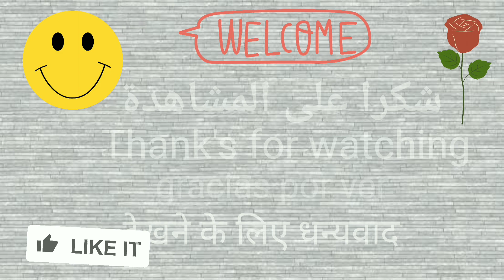TOP LONG LASTING AJMAL FRAGRANCES ,BEST AJMAL COLOGNE | BEST MIDLE EAST PERFUMES PART 1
TOP LONG LASTING RASASI FRAGRANCES ,BEST RASASI COLOGNE EPISODE 5

‎@Madjid Fragrance   ‎@Madjid Fragrance Arabic  ‎@Jeremy Fragrance  ‎@Gents Scents  ‎@Monika Cioch  @Adwoa Loves Fragrances  @Adwoa Loves Fragrances  @Adwoa Loves Fragrances  @The fragranceholic lebanon Beirut fragrance passion  @fragrance passion  @عطور الخنفري Khanfary Fragrance  @Clémence CC Fragrance  @Fragrance Style TV  @Adicto a los perfumes  @The Perfume Guy  @6 th Sense Perfumes الحاسة السادسة للعطور  @Best Brands Perfume  @Ivan Perfumerie  @Andrés Perfume-Man  @Jhony Togneri - Manual dos Perfumes  @Perfume Guru  @Long Raja Perfume  @That scent (perfumes reviews)  @Mehdi Scent  @Cee Chronicles-Talking Scents  @Movie Scenes - Angel Digital  @Florescent  @Aurel  @Glam Finds  @Cee Chronicles-Talking Scents @Richmond Perfume  @Redolessence   @TLTG Reviews  @Joy Amin  @SmellyCat  @Best Brands Perfume  @Yaser's FitFrag  @Arabmusk  @Sandra Solomon Fragrance  @Glam Finds  @
الجزائر#Madjid_Fragrance#رابطة_عشاق_العطور#عطور_قوية#عطور_حريمي
دولة الإمارات_العربية# أفغانستان باكستان بهوتان جمهورية_كوريا الديمقراطية# الشعبية#تيمور_الشرقية#فلبين#جمهورية كوريا#كم#سرىلانكا تايلاند برونىسنفافوراالهند اندونيسيا فيتنام المتحدة عمان مصر فلسطين البحرين قطر الكويت لبنان ليبيا موريتانيا المغرب العربية السعودية#السودان#تونس#تركيا#سوريا#اليمن#العراق#ايرانل#الاردن#intense